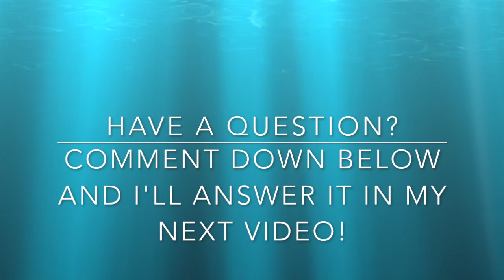Q/A: How to Properly Transition to A Raw Vegan Detox Diet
Hi! My name is Ailin Duran. I am a Certified Detox Specialist, Healer and Iridologist. I have helped hundreds of people over the years heal from all their health issues and "incurable" diseases through detoxification! With a Detoxification Healing protocol, one can heal all diseases of the body by addressing the root cause!

Got A Question? It may be featured in a future video! :)